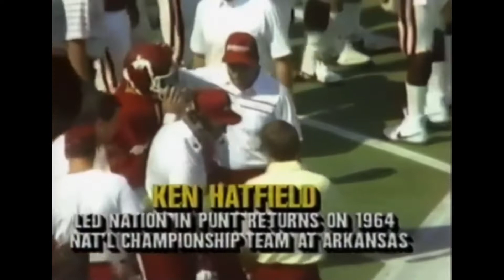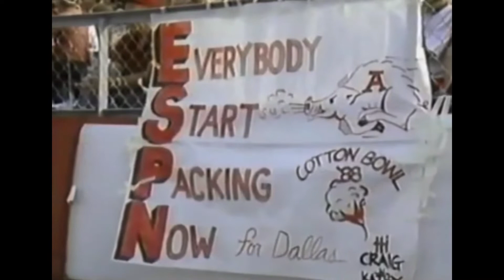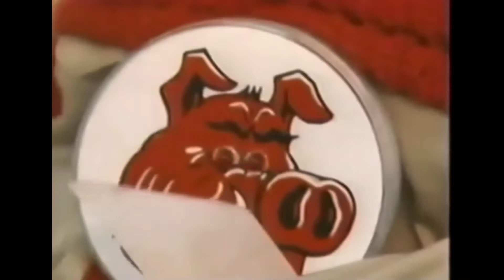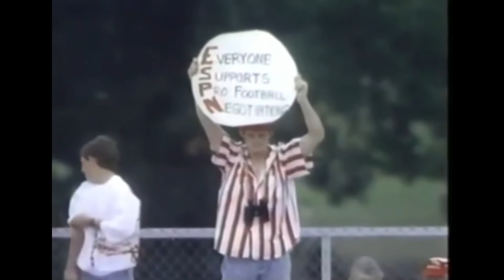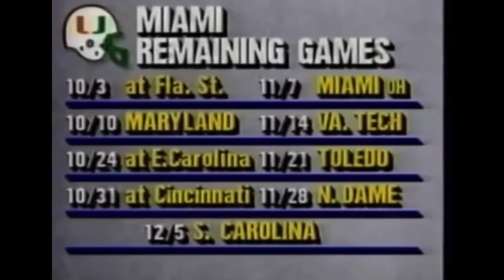🏈1987 #5 Miami (Fl) @ #10 Arkansas